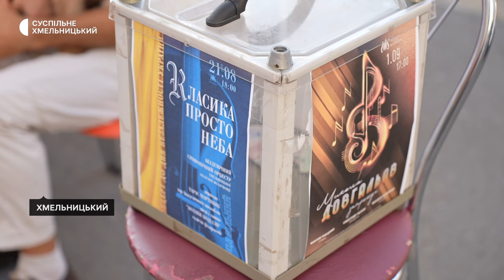У Хмельницькому зіграли концерт просто неба у дворику обласної філармонії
«Класика просто неба!» Концерт до Дня Незалежності і перед відкриттям нового сезону влаштували у Хмельницькій обласній філармонії. Як розповів Суспільному директор Тарас Малик, у концерті взяли участь академічний симфонічний оркестр та хор академічного ансамблю пісні і танцю «Козаки Поділля», а також солісти обласної філармонії.